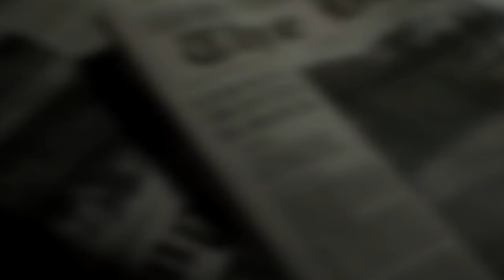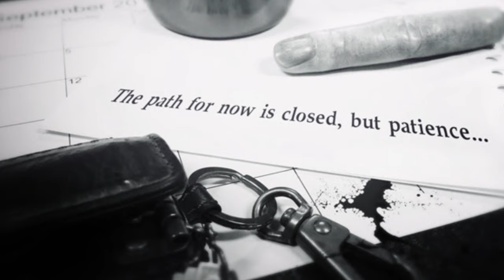RESIDENT EVIL 7 | BAKER FAMILY THEORY | Characters | Jack Marguerite & Lucas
Resident Evil 7 Demo - The Baker Family Characters

Taking a look deeper into the mysterious missing Baker family from Dulvey Louisiana.